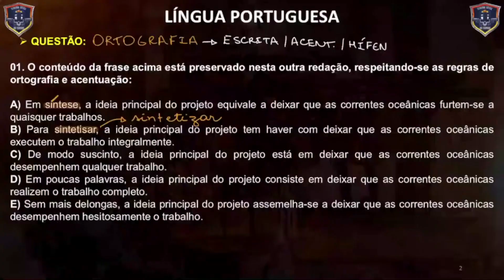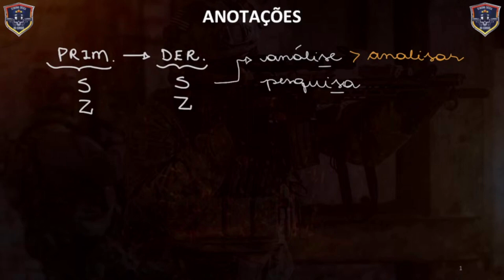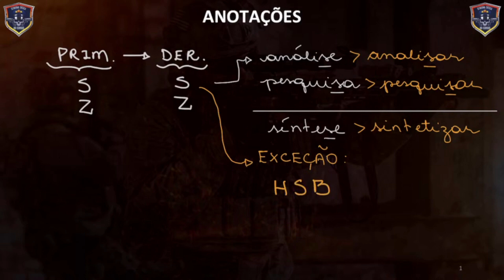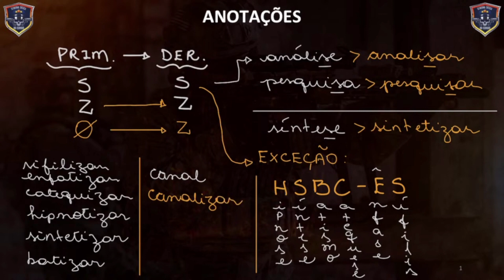BIZU DE ORTOGRAFIA !!